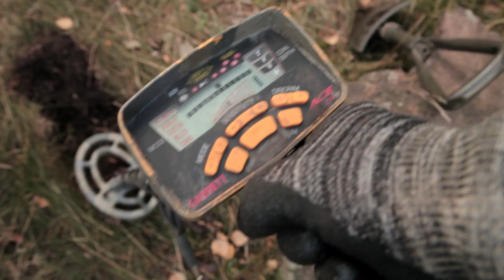WWII H&R - Got a New Channel Intro (2020)!!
The new "WWII History & Reenacting" intro is ready - I hope you like it!

Intro Music: The official WWII H&R intro theme - composed by:  "Andrew"

Welcome to  the "WWII History & Reenacting" Youtube channel!
The main focus of this channel is primarily military history, mainly within the second world war (WW2) timeframe. The channel features various content, such as videos on metal detecting, magnet fishing, exploring and visiting historical sites, collecting militaria, reenactment, restoration etc. I'm a WW2 reenactor/living history enthusiast and many of my videos feature tutorials, kit reviews, reenactment footage and information about the hobby. I mainly portray the German side within the timeframe. Collecting militaria is a huge part of my life. Unboxing videos, collectible presentations, and collecting tips, as well as metal detecting and relic hunting are also typical videos on the channel.

This channel is strictly non-political and my videos are meant to be fun, educational, and informative

The "WWII History & Reenacting" Youtube channel is possible thanks to the support from viewers like you. Your donations will help fund future projects as well as new production equipment to ensure better quality and constant content flow on the channel. Your contribution, small or big, is highly appreciated. Thank you very much for your support!

SOME OF THE FILM PRODUCTION EQUIPMENT I USE IN MY VIDEOS
(Gear used in this particular video = Dirty field work)

//Studio and filmwork:
Blackmagic Design Pocket Cinema Camera 6K with EF Lens Mount
Tilta Full Camera Cage Kit
Tilta V-Mount Battery Plate

Lenses:
Canon EF 24-105mm f/4
ZEISS Classic Planar ZE T* 50mm f/1.4

//Dirty field work:
GoPro HERO9 Black
GoPro Media Mod
GoPro ND Filter kit
GoPro Dual Battery Charger

// Audio:
Saramonic Blink900 S2 Wireless Lavalier Microphones